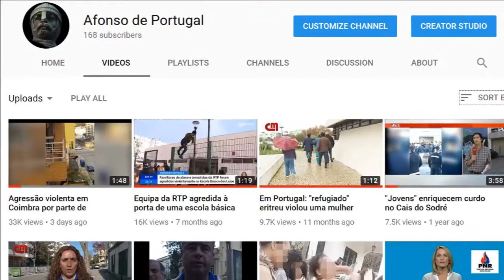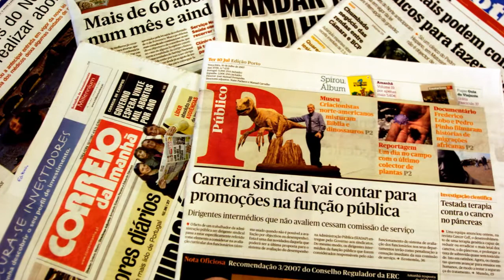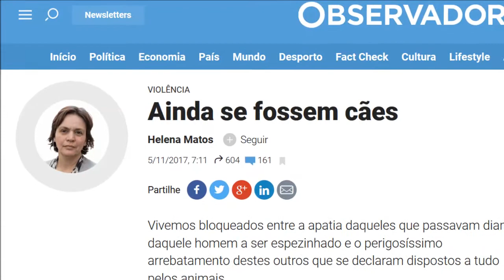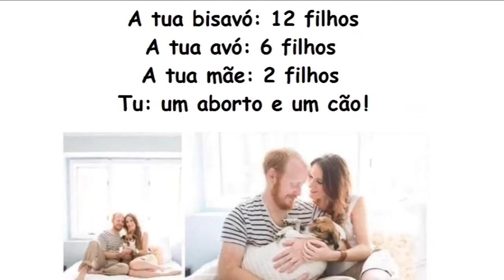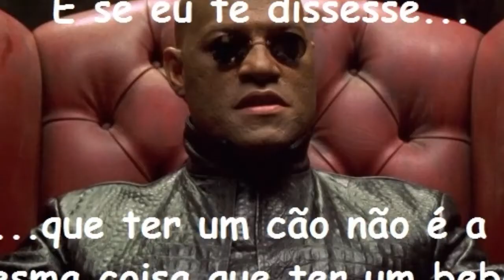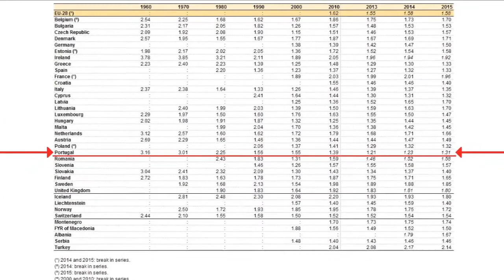Sermões do Afonso #5: "Ainda se fossem cães"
Neste vídeo, eu leio um artigo da Helena Matos que foi publicado há uns meses no Observador da direitinha e que, para mal dos nossos pecados, permanece actual.